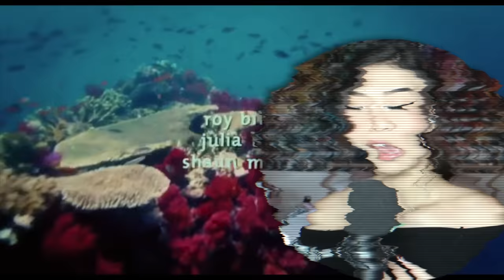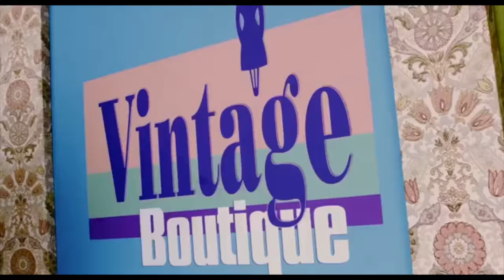**AQUAMARINE** ISNT AS GOOD AS YOU REMEMBER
Get the world's most customized skin care products to get an EXTRA 10% off plus a FREE spa headband from Function of Beauty with the purchase of any skin care bundle!